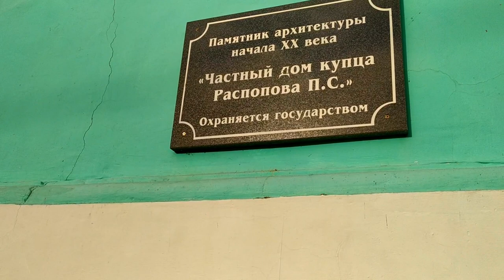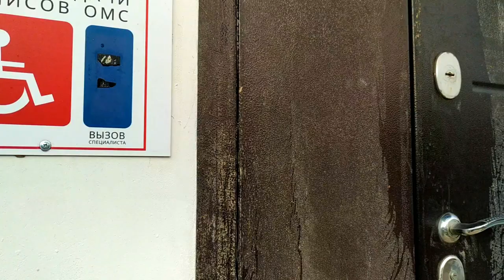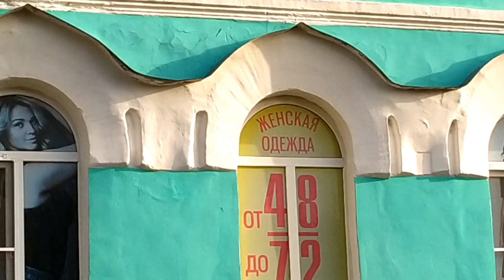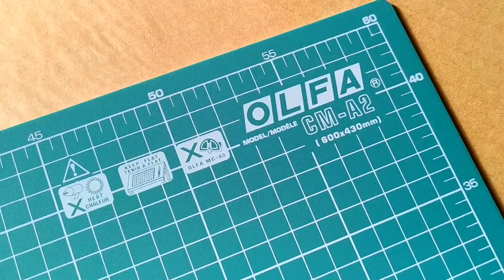Демонстрирую новую шапку спицами Приезжайте к нам в Чаплыгин! Своими руками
Демонстрирую новую шапку спицами Приезжайте к нам в Чаплыгин! Своими руками ЕленаСитникова Платье "Шанель " Кардиган "Восток" Платье "Золотое" Джемпер "МИРАЖ" Мужской джемпер "Подарок" А вы подписались на мой канал ?